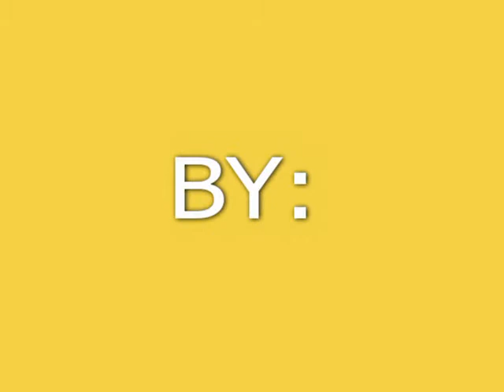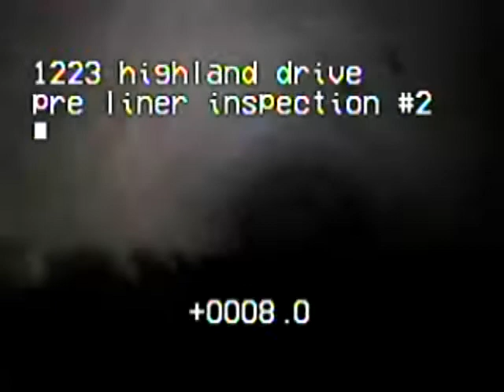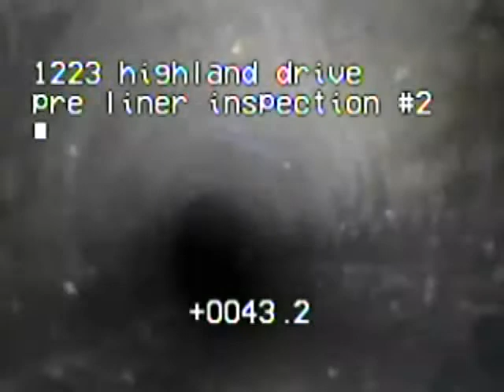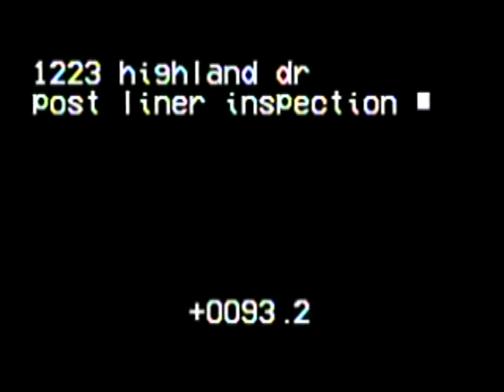Edmonds Lining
2- 4inch Side Sewer lining